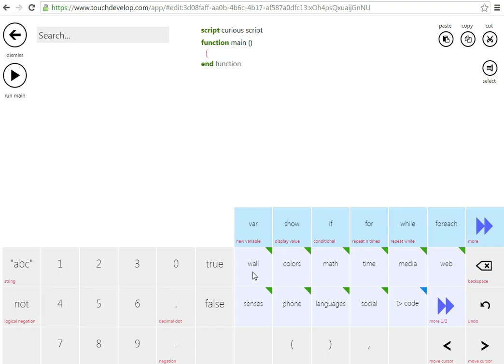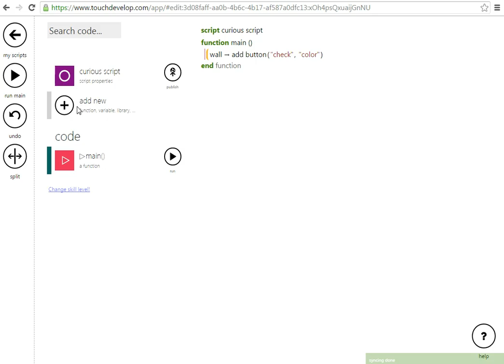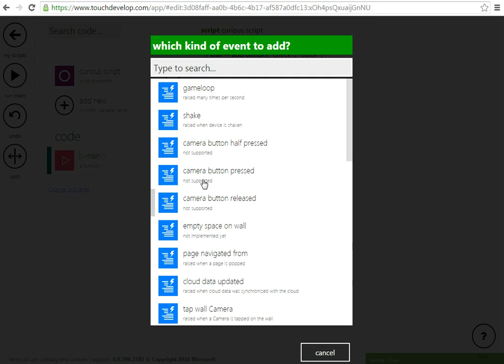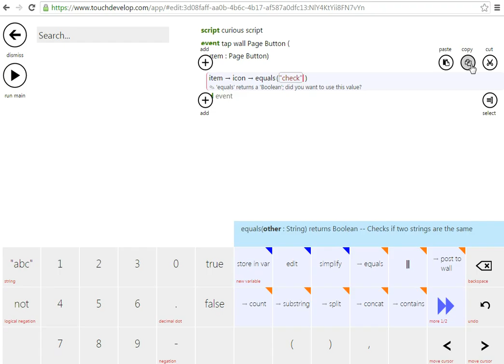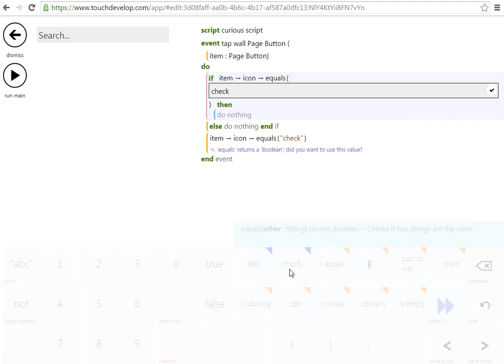the way to insert button and make it work touch develop